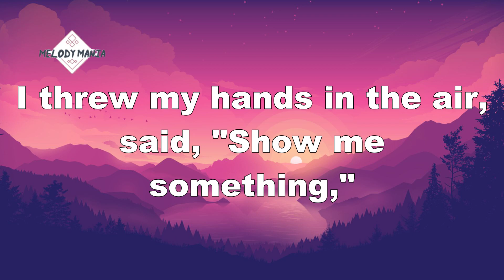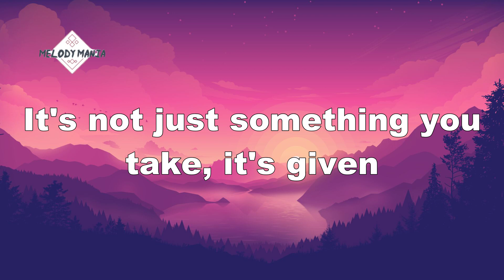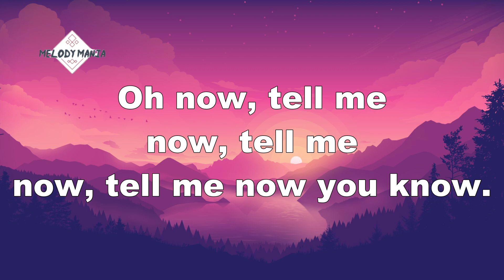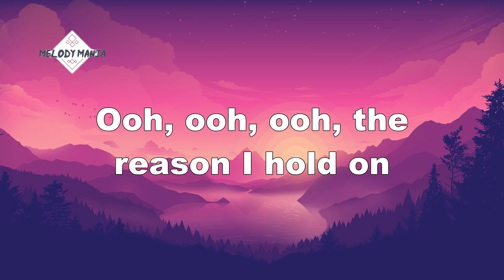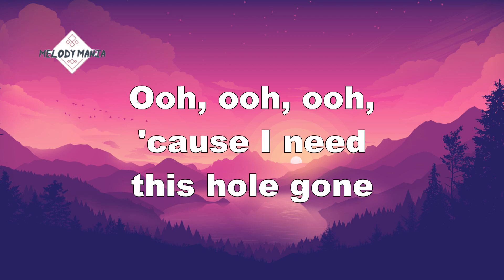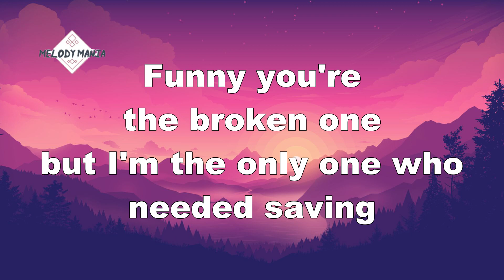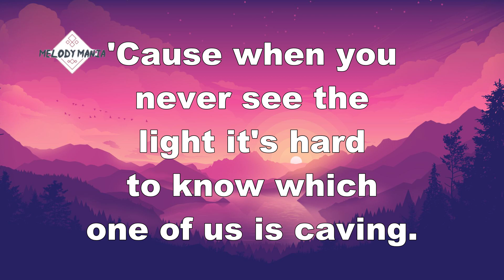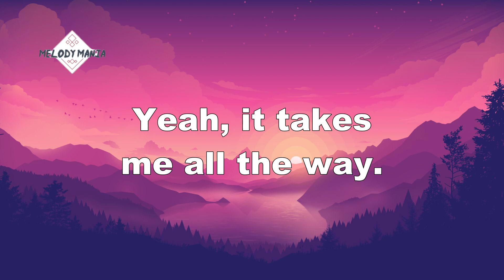Stay - Rihanna Ft Mikky Ekko (Lyrics)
Lyrics
Well, funny you're the broken one
Stay
I want you to stay
Ooh